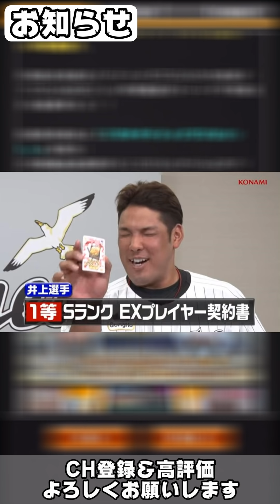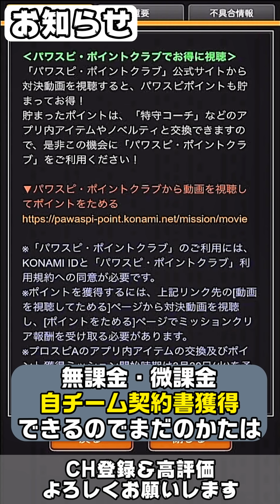【プロスピA】2021エキサイティングプレイヤー(EXプレイヤー)今年も登場確定！ソフトバンクは千賀滉大・甲斐拓也選手確定！無課金・微課金必見！【プロ野球スピリッツA】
【プロスピA】山田哲人・浅村栄斗・周東佑京・外崎修汰・田中俊太・渡邉諒・菊池涼介選手登場！セカンド枠(二塁手)のSランク能力判明！【プロ野球スピリッツA】

【プロスピA】2021グランドオープン開幕！Aランク選手かなり重要！TS(タイムスリップにも影響)無課金・微課金必見！限界突破を高い確率で獲得 鈴木誠也・戸郷翔征・梶谷隆幸選手【プロ野球スピリッツA】

【プロスピA】柳田悠岐・辰己涼介・丸佳浩・西川龍馬・近本光司・塩見泰隆選手登場！センター枠(中堅手)のSランク能力判明！【プロ野球スピリッツA】

【プロスピA】ヒートアップスカウト登場！開幕60連引いた結果…Sランク選手Get 坂本勇人・田中将大・千賀滉大・山岡泰輔選手欲しい！無課金・微課金必見！引くべきなの？【プロ野球スピリッツA】

【プロスピA】2021タイムスリップ新規選手候補！TSガチャ！2021グランドオープン後の特大イベントTS第1弾いつ登場するの？【プロ野球スピリッツA】

【プロスピA】菅野智之・山本由伸・涌井秀章・上沢直之・小川泰弘選手登場！エース枠投手のSランク能力判明！【プロ野球スピリッツA】

【プロスピA】佐藤輝明選手使ってみた！ドラ1ルーキー最速即極！阪神純正で戦います。3月26日公式戦開幕スタメンオーダーも再現！【プロ野球スピリッツA】

【プロスピA】2021グランドオープン選手能力について。菅野智之・大野雄大・藤浪晋太郎選手気になる選手紹介！能力強化されるのか？それとも弱体化されるのか？【プロ野球スピリッツA】

【プロスピA】佐藤輝明・早川隆久選手ドラ1ルーキー登場！2021ドラ1ルーキー獲得するべき選手は誰なのか？覚醒ドラ1ルーキー【プロ野球スピリッツA】

提供
『コラ画像提供者』@HOIKORA_prospi